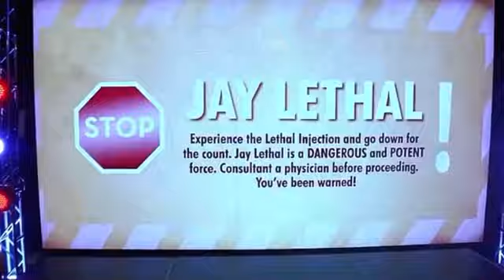Jay Lethal 1st entrance bald